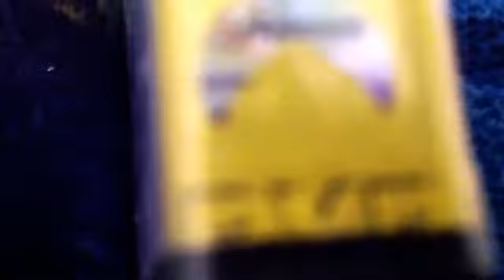James Goes Buzz Buzz Thomas and Friends 2